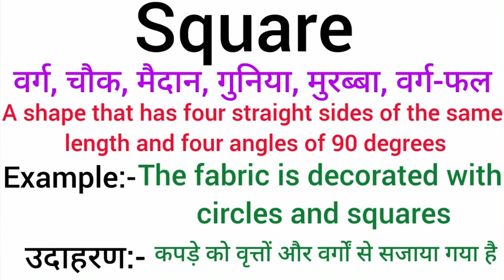Square meaning in hindi | Square ka matlab kya hota hai | Word meaning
Square  meaning in hindi
Square ka matlab kya hota hai
english to hindi
word meaning
what is square
Square  का हिंदी अर्थ